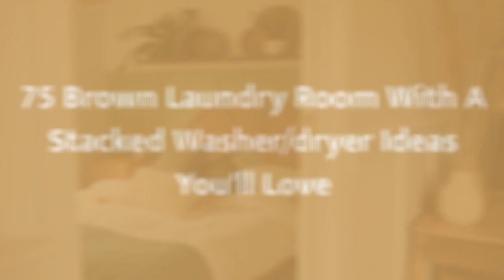75 Brown Laundry Room With A Stacked Washer/dryer Design Ideas You'll Love ⭐️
0:00:00 - Intro
0:00:12 - Brown Laundry Room With A Stacked Washer/dryer Design Ideas You'll Love: Inspirations 1 to 25
0:03:01 - Brown Laundry Room With A Stacked Washer/dryer Design Ideas You'll Love: Inspirations 26 to 50
0:06:02 - Brown Laundry Room With A Stacked Washer/dryer Design Ideas You'll Love: Inspirations 51 to 75